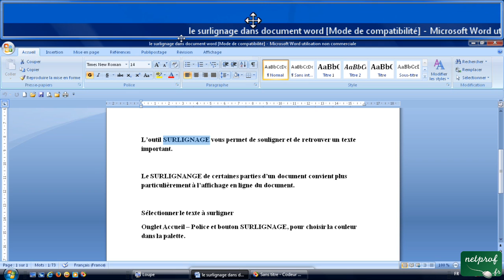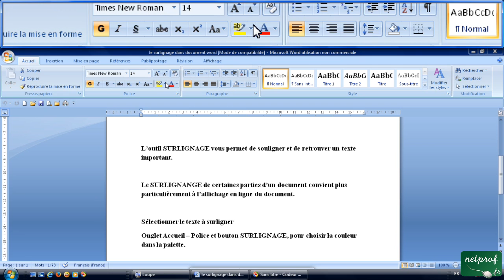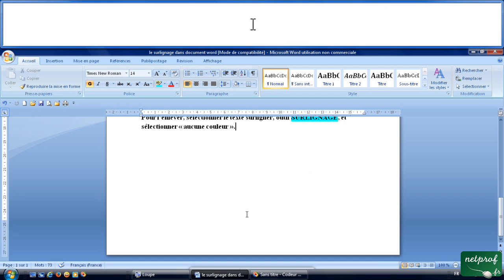26- Outil surlignage dans document Word